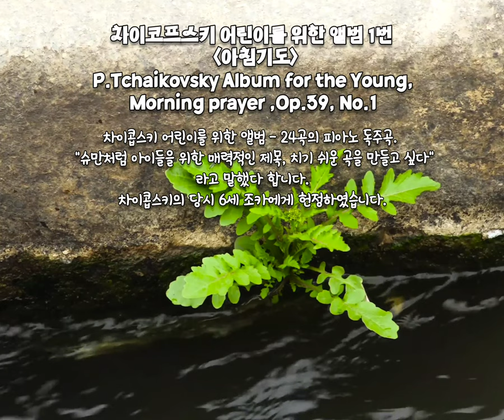기온이 뚝 떨어져 많이 춥습니다. 감기조심하세요 ✿*:･ﾟ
차이코프스키 어린이를 위한 앨범 1번 [아침기도] P.Tchaikovsky Album for the Young, Morning prayer ,Op.39, No.1

차이콥스키 어린이를 위한 앨범 -
24곡의 피아노 독주곡.

"슈만처럼 아이들을 위한
매력적인 제목, 치기 쉬운 곡을 만들고 싶다" 라고
했답니다

차이콥스키의 당시 6세 조카에게 헌정하였습니다.